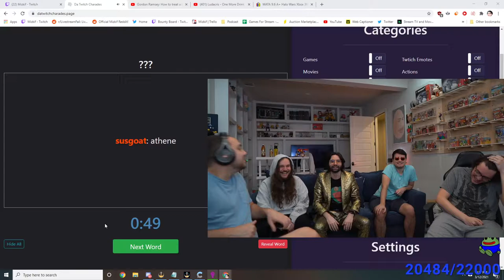cyrs hasan impression